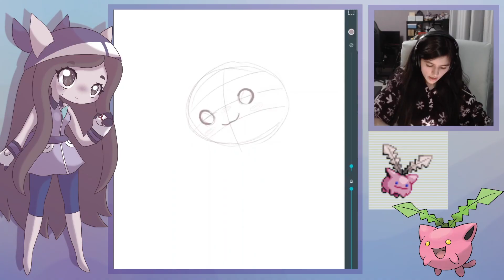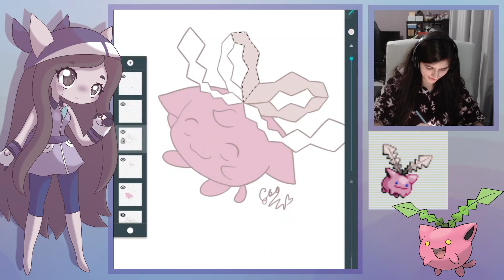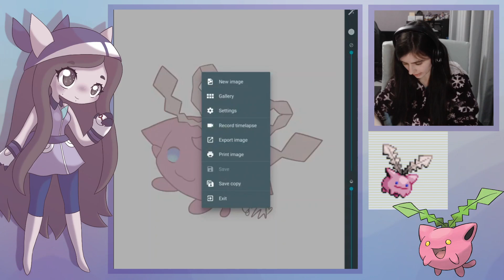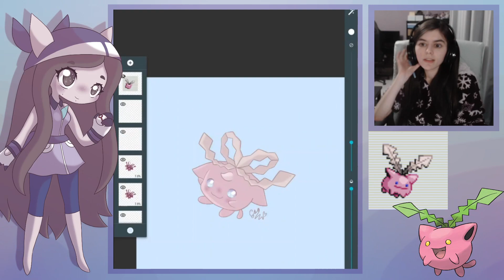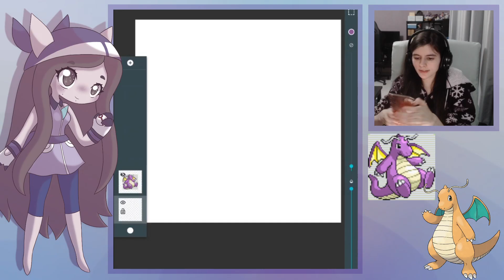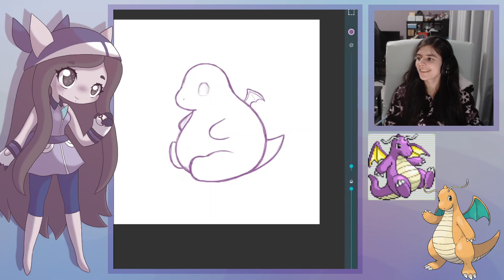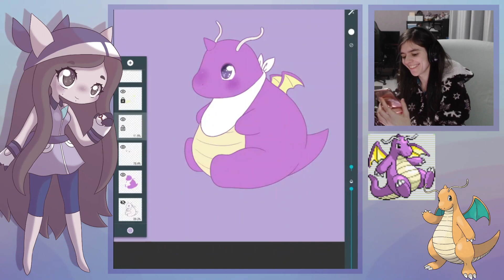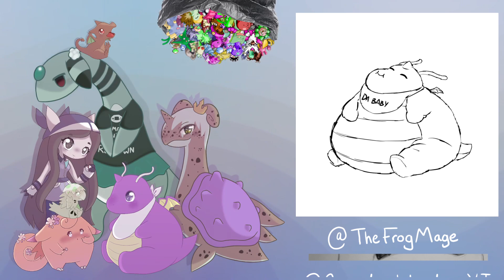The Biggest Chonker Yet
Episode 7 of my Pokemon Emerald Artlocke! All the Pokemon and their colours are completely Random, and I have to draw everything I catch as well as their evolutions when they evolve, and their final moments if they die.

This is all being streamed live on Twitch so be sure to come by if you want to be part of the adventure :)